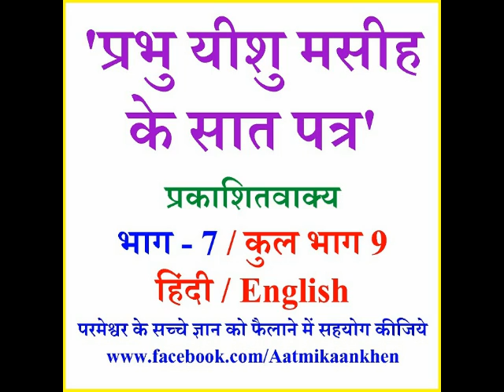यीशु के सात पत्र (प्रकाशितवाक्य) 7